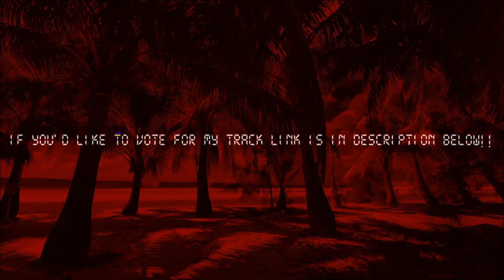"Havanna" - Prod By JayFloPro [Kyle Beats Pluto Kit Contest Beat]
This track was created for the Kyle Beats Pluto Kit Contest. I used the "Right Now" loop, slight pitch and resampled and chopped. If you'd like to vote for my track go here:

Side note. I grew up loving Timbaland's music and sound to which he is one of my biggest idols so I had to throw in a nod to him for being a major player in what motivated me additionally to getting into music production.

Special thanks to Kyle Beats for giving everyone the opportunity to be able to showcase their talents and creativity in this contest with the ability to be able to be seen by my many.

The best of luck to all those who entered the contest!

Video Credits

Palm Tree, Open Seas, Shoreline, Sunset and Fly-over video clips are all courtesy of:

Effect author credits:
VideoAlphaKey - Cynex